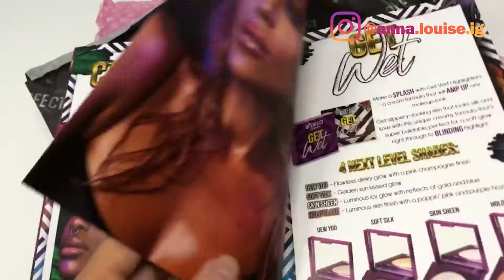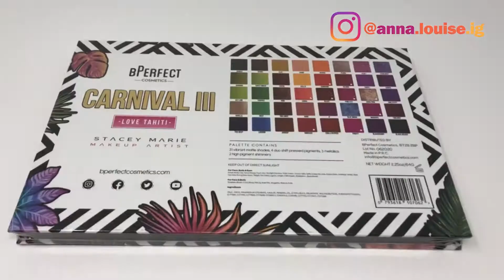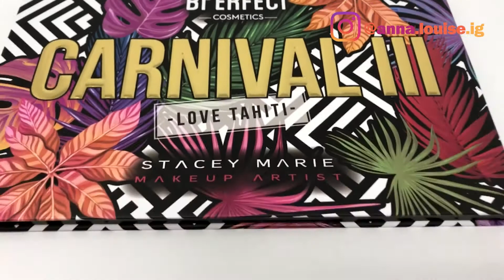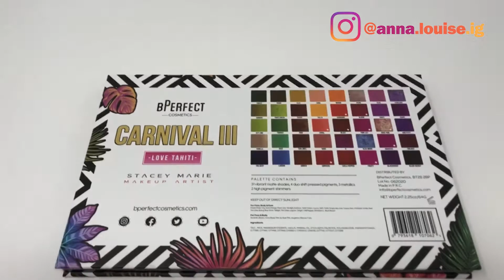BPerfect Cosmetics Stacey Marie MUA Carnival III Palette - Unboxing, first look & A SURPRISE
I managed to get hold of this superb palette which broke the internet when it launched earlier this week! Watch me unbox it and have a look at the shades close up on camera.

There is also a surprise in this video. let me know what you think of it!

Let me know what you think of the palette. are you as excited as me to try out some looks!

Anna Louise